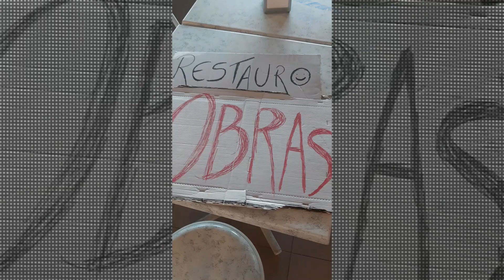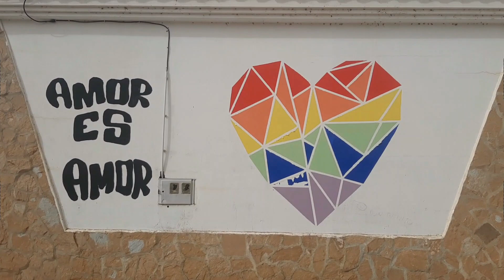Por ai - Espanha #3916